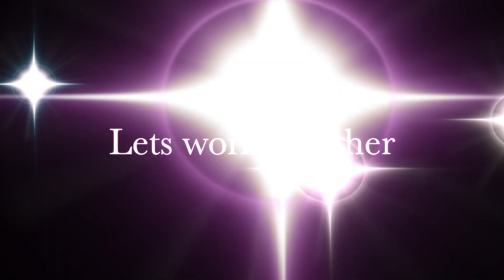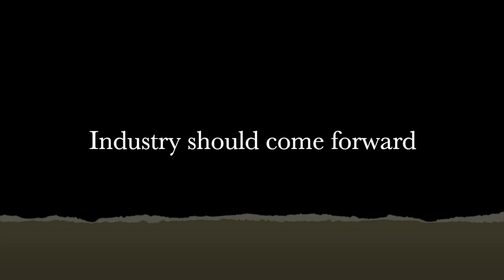Corporate Bridge: Industry-Academia Collaboration with Dr Rafiuddin Ahmed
There is a huge knowledge gap between industry and academia. What teachers teach to students might be outdated and hence students struggle a lot in their job initially.

So this gap must be reduced with prior exposure to the industry.
Let's reduce this gap.